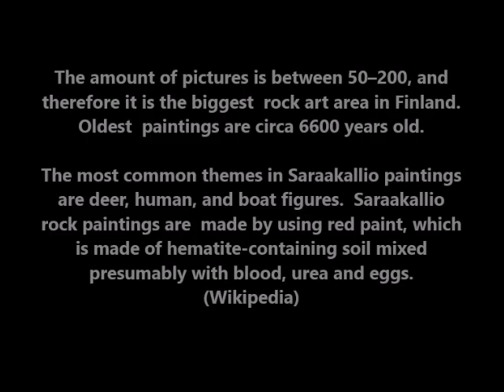Rock Paintings Saraakallio Laukaa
Minute Rock: Rock Paintings on Saraakallio Laukaa, Finland in one minute.
Visitors from Jyväskylä University, IT faculty, can you find yourself ...